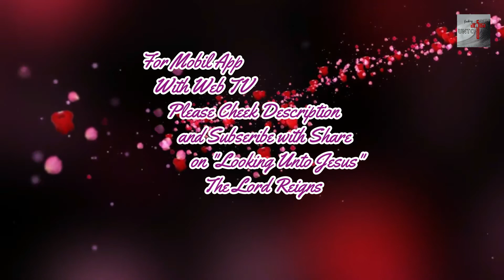Morning Prayer By. Br. C. Christudas